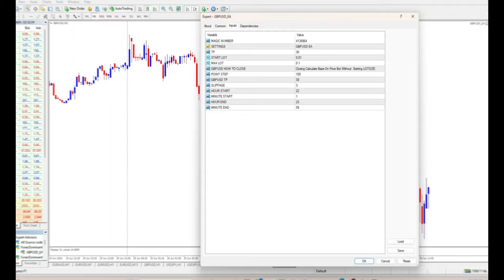Securing Automated Account Security Lock for Your MT4/MT5 EA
Ready to elevate your trading? Watch now and start your journey to financial success and stress-free trading! for more details. Happy trading!"